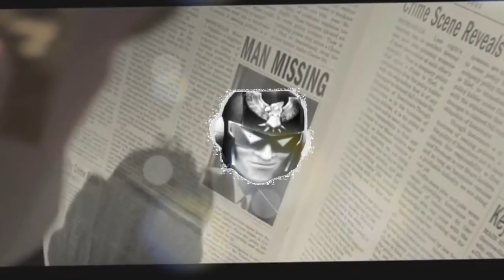The Incredible Captain Falcon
Captain Falcon causes a disturbance in the Incredible's universe.